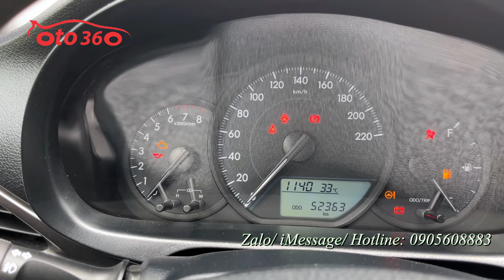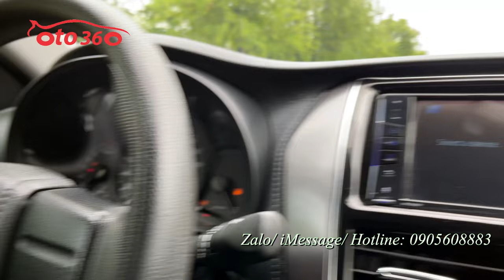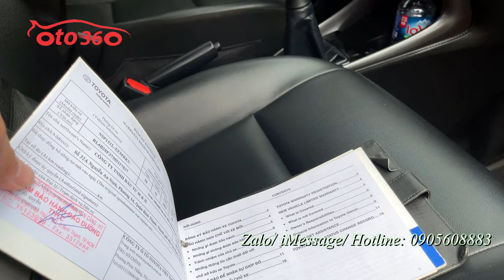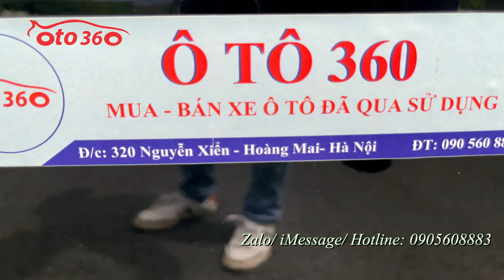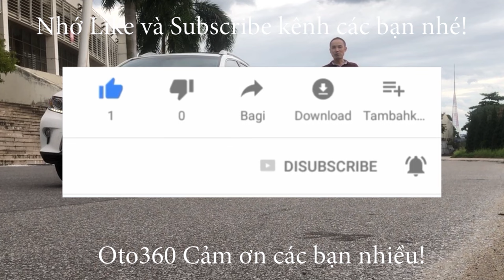Bán xe Toyota Vios E 2021, 1 chủ từ mới, full lịch sử hãng, còn mới nguyên zin từ dàn lốp, lốp sơ cu